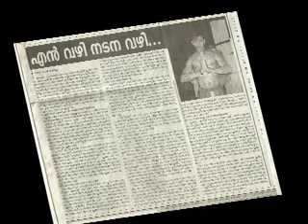FINGER DANCE-LIVE SHOW IN INDIA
MY FIRST FINGER DANCE SHOW PHOTOS